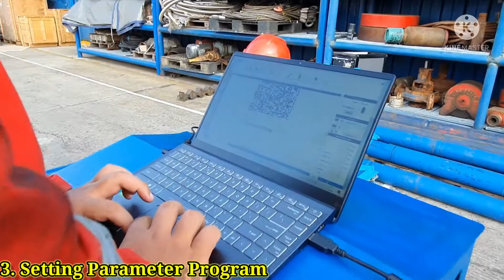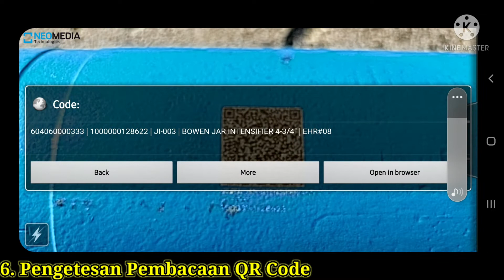Langkah2 Laser Marking